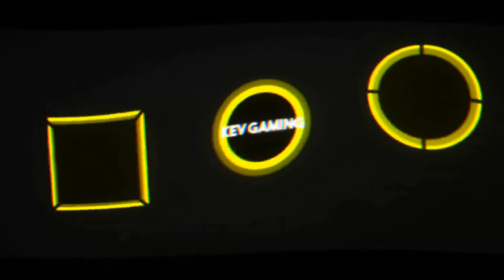Let's Play DiRT 4 #63 Historischer Europapokal Wales 2 Teil 1